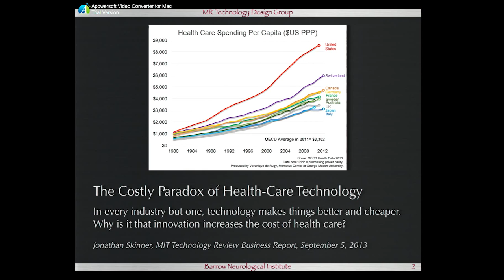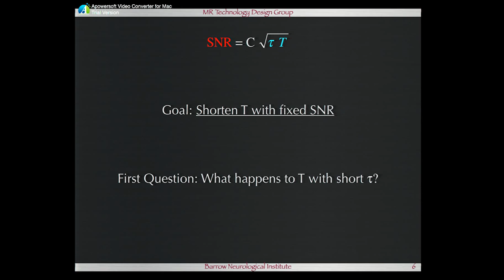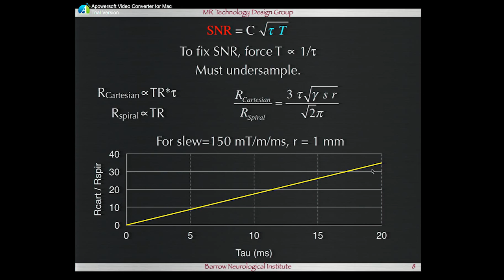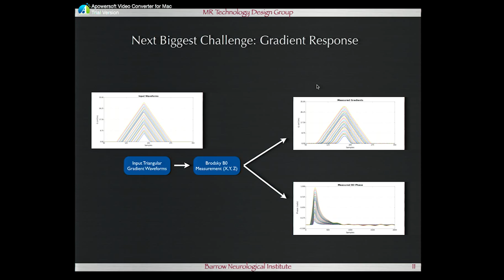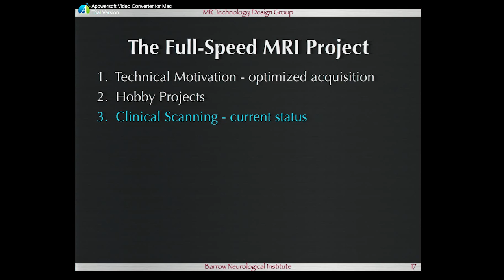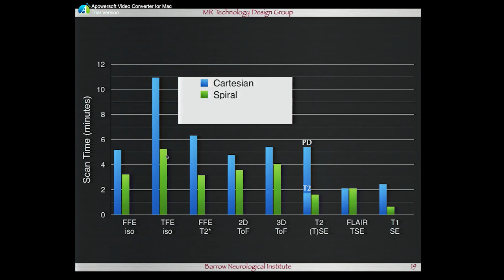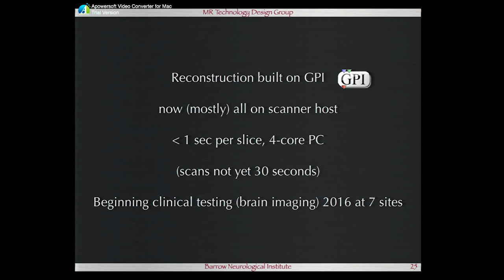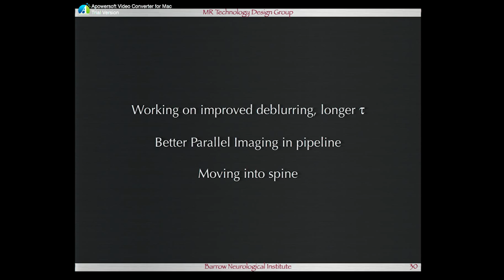The 5-minute Neuroimaging Exam. James Pipe, PhD